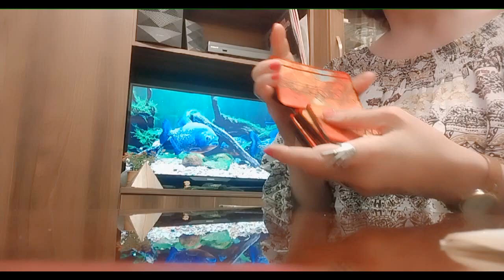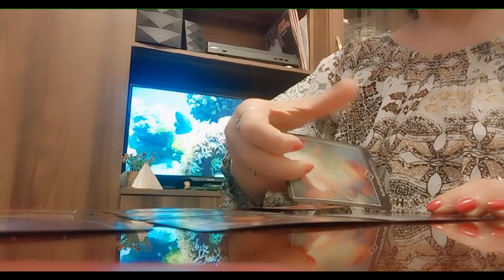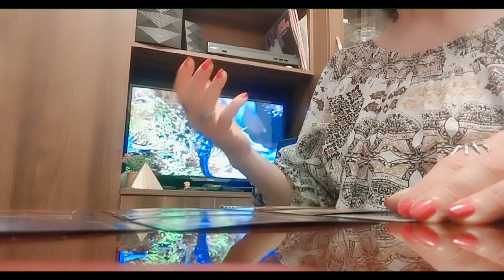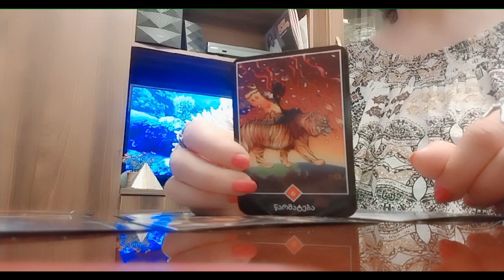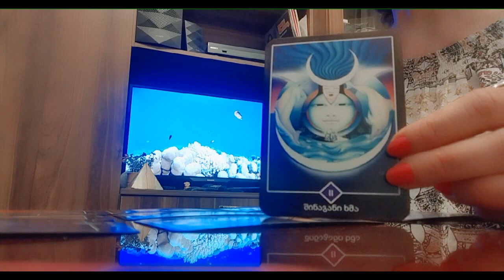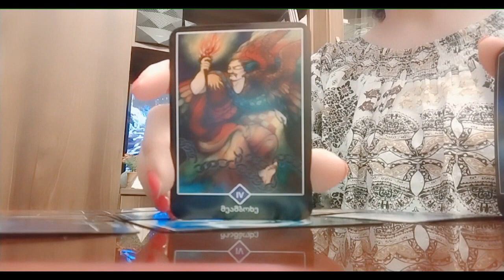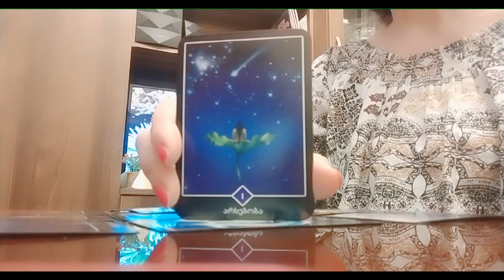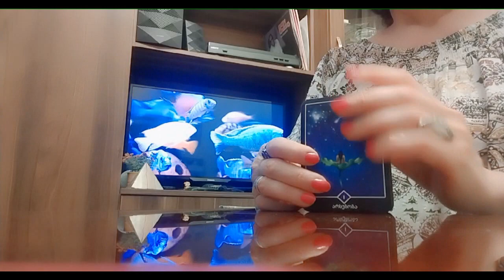სად იმყოფებით?! ფსკერს ქვემოთ, ფსკერზე თუ ზედაპირზე? 🤔😊 – ოშო ძენ ტარო